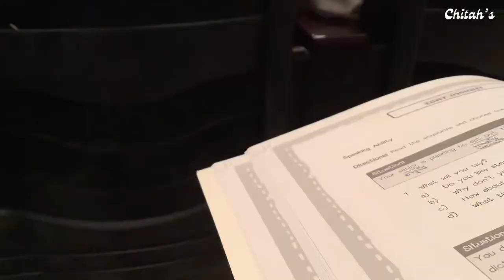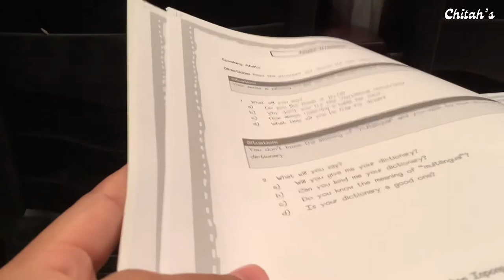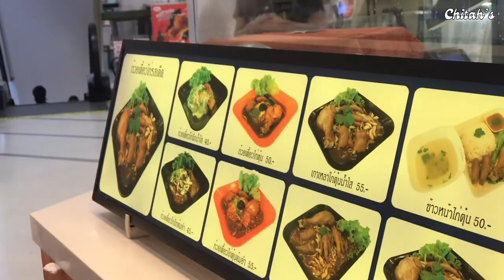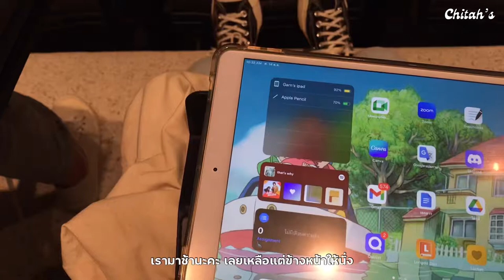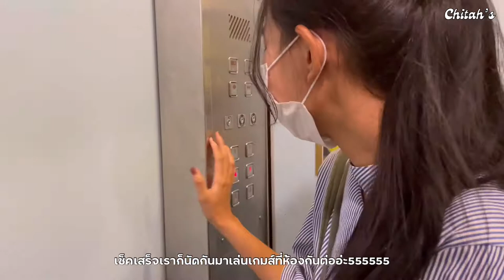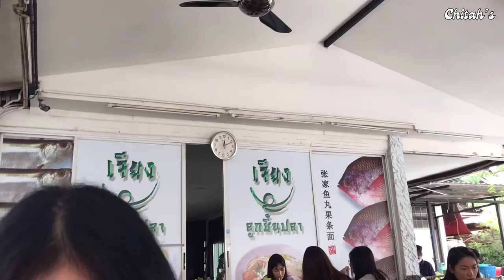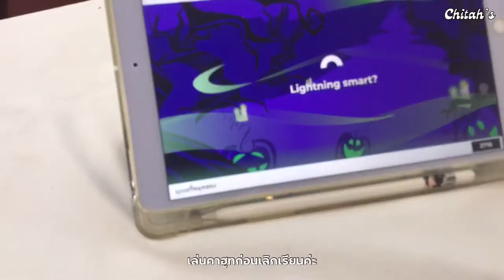Vlog🐈‍⬛ ; 3 days with me in khonkaen /ค่ายติว / คอนเสิร์ต/คาเฟ่ขอนแก่น💐🌻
กลับมาแน้ว เราหายไปนานมากกกกกก
ปิดเทอมม.5เราได้ไปอยูรขอนแก่นมาสามวันเลยอัดมานิดๆหน่อยๆค่ะ👍🏻😼

Camera:iphone7+
Edit:vllo,inshot

🐬music
Dreamin abt u - feat.aindrea ( mj apanay)

Follow me🍒
Instagram ; Chitahgarn